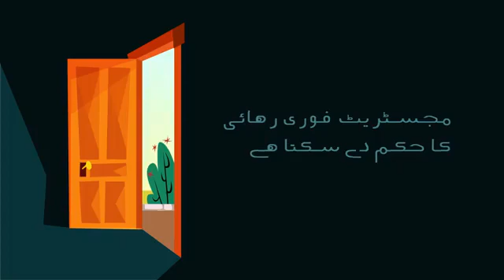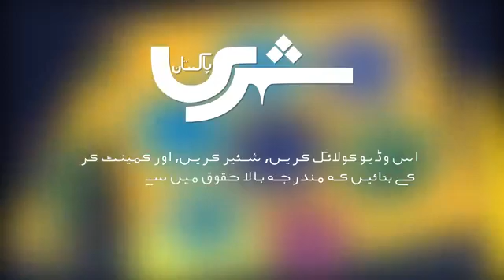Law rights for Pakistani citizens پاکستانی شہری منصفانہ سماعت کا حق